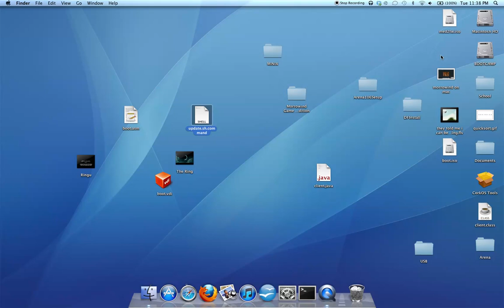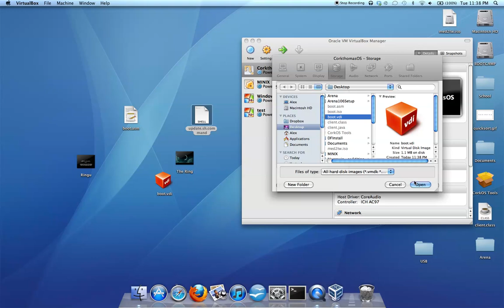CorkthomasOS | Mac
CorkthomasOS is an operating system entirely handwritten in x86 assembly. This video shows off the source, the compilation script I created for development, and the running operating system.